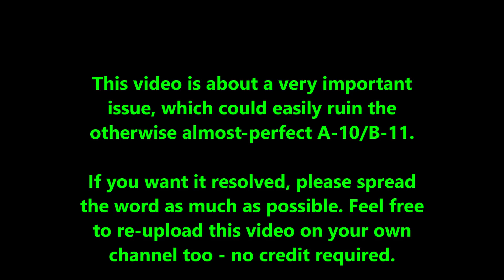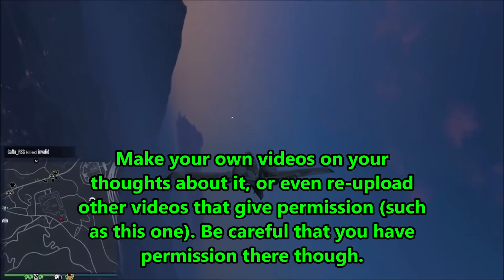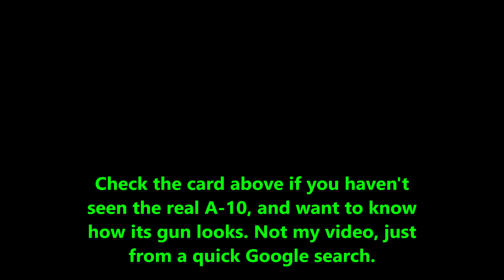B-11 Strikeforce MAJOR ISSUE, could ruin it